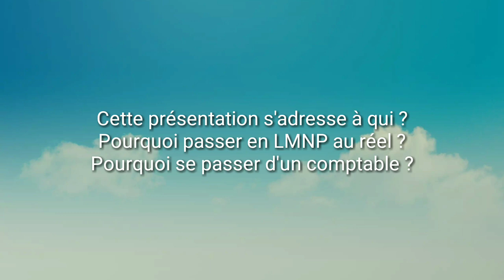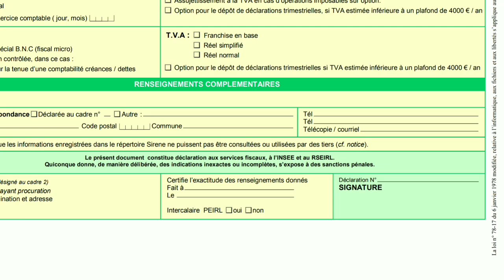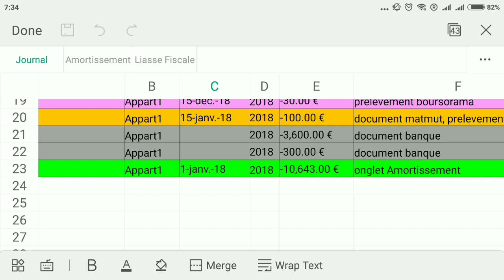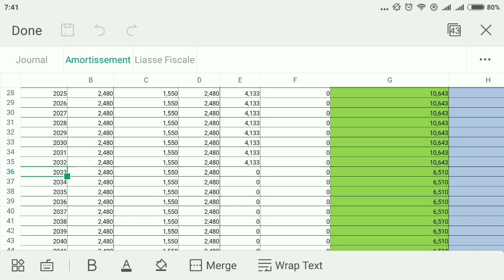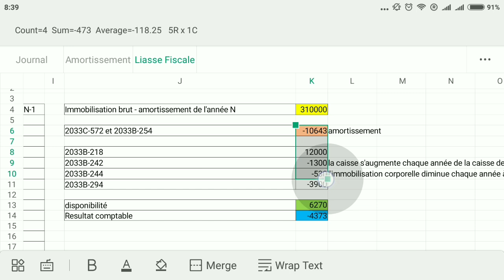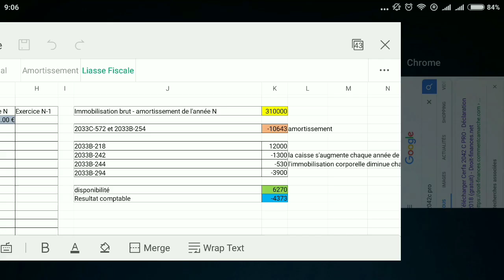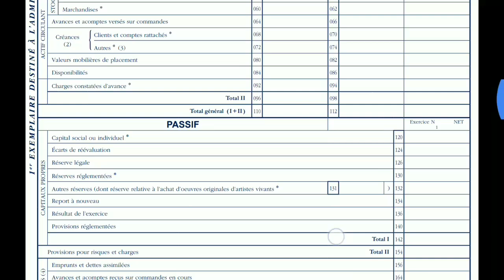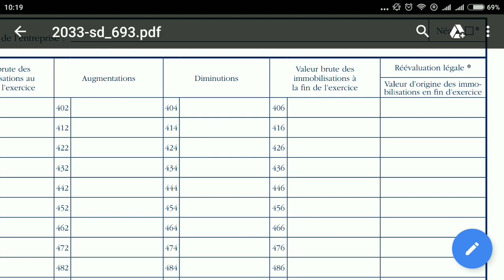LMNP | LMP au régime réel: Remplir la liasse fiscale. Comptabilité des locations meublées.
Vous allez apprendre à faire votre comptabilité des LMNP, LMP, à remplir vos formulaires et votre liasse fiscale tout seul, sans comptable.
➡️ Le fichier a beaucoup évolué et fait partie d'une formation en ligne. Vous pouvez le télécharger en accédant à la formation

➡️ Vous préférez un accompagnement personnalisé pour qu'on remplisse ensemble, cliquez

⚠️Quelques erreurs dans vidéo (il y en a d'autres) :
1/ Dans la décomposition par composants, il faut ajouter le terrain qui représente en général 15%
2/ l'amortissement excédentaire doit etre en case 2033B-318
3/ le résultat comptable est déficitaire mais le résultat fiscal (2033b, 2031, 2042C) est nul car l'amortissement ne peut créer un déficit.
4/ pour les amortissements, c'est en 2033C-570 et pas 2033C-572
5/ les immobilisations brut ne varient pas d'une année sur l'autres. ce sont les amortissements de fin d'exercice qui sont égaux aux amortissements de début d'exercice + dotation aux amortissement de l'année en cours
6/ les frais d'acquisition (frais de notaire et frais d'agence) ne s'amortissent pas séparément, ils doivent être ajoutés à la base amortissable ou passer en charge
7/ imprécision entre les déficits reportables et les amortissements excédentaires
8/ La TVA doit être en franchise de base eu lieu de régime simplifié.
9/ D'autres erreurs ou imprécisions non listées ici, je vous recommande de regarder mes autres vidéos ou de suivre la formation qui est corrigée et mise à jour.